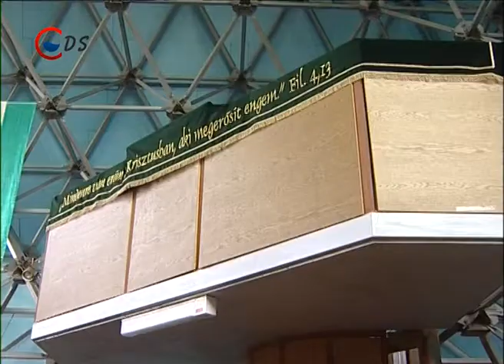2015 02 15 Jeles napok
Február a farsang időszaka. Ezen kívül a hónap utolsó vasárnapján kezdődik a húsvétot megelőző 6 hetes böjt is. Keresztény szokás szerint ilyenkor a hívők tartózkodnak a hústól.